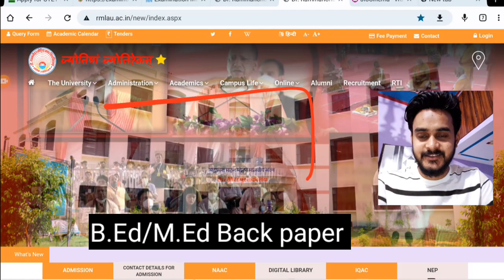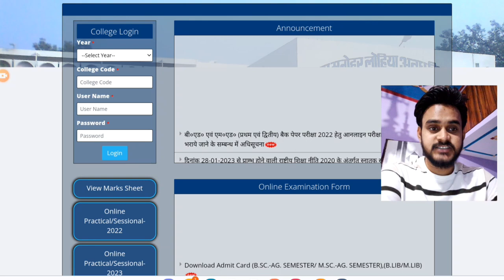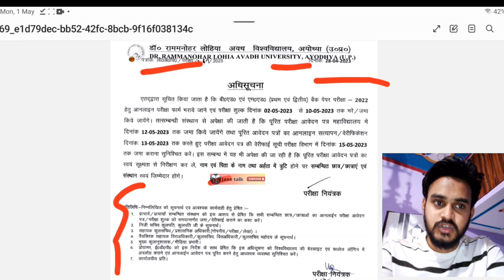RMLAU BE.d. back paper/ M.Ed. Back paper // rmlau b.Ed बैक पेपर कब भरा जाएगा l